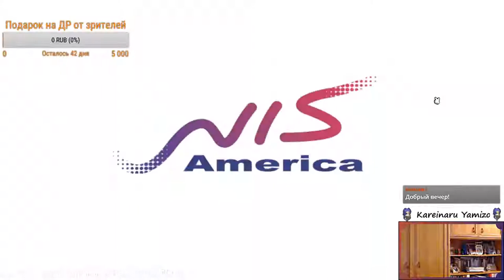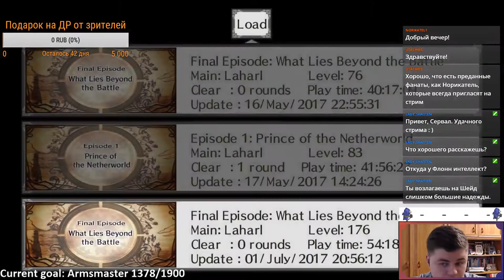[STREAM 01.07.17] Disgaea. Grindfest. Day 9. (Part 1)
Очередная запись очередного стрима по Дисгайе от 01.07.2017. Снова Item World в погоне за Armsmasters. Почти закончили.